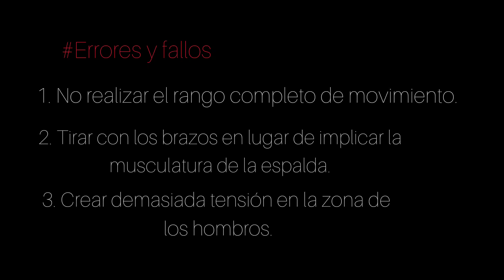Cómo hacer Remo Espalda Dorian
Cómo hacer un remo para el trabajo de la espalda Dorian

Te lo explico paso a paso

Col·loca te encima del remo con el pecho apoyado en el banco, con los brazos totalmente estirados recoge el agarre.

Lleva el agarre hasta el final del recorrido y realiza una pausa de 1 segundo.

Vuevle a la posición inicial lentamante.